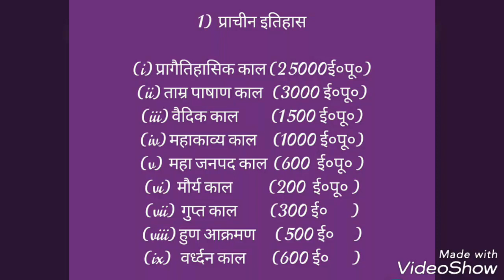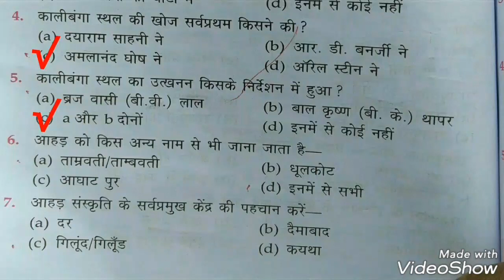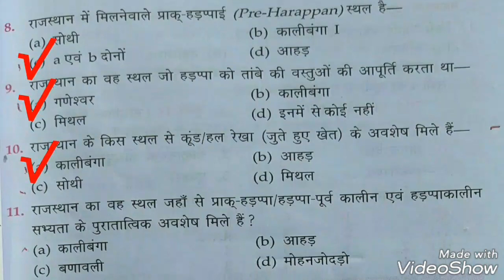इतिहास part-1 (Prev. Paper) Q & A (MCQ practice Set)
Rajasthan ke, shikshan avm prashikshan sansthan, pramukh vishva vidhyalay, deemed universities, engineering mahavidhyalay, chikitsa maha vithyalay, health universities, krashi krishi mahavidhyalay, publik public school, ayurved chikitsa maha vidhyalay, pashu chikitsa, shodh sansthan, shiksha se sambandhit karykram, anya mahatvapoorn important organizations,

Rajasthan ke prasiddh vyakti vyaktitva, vibhinn kshetro k pramukh vyakti people, khelkood, sports in rajasthan, pramukh khel sangh, khel aur prasiddh khiladi, pramukh khel puruskar,

Rajasthan me puraskar avm samman, pramukh puraskar and sambandhit sthan area kshetra, rajasthan sahitya academy akadami ke puraskar, rajasthan sanskrit academy, patrakarita puruskar, sindhi, maharana mevar mewar foundation k puraskar, rajasthan   shasan, vaniki, khel,
Operations operation, pramukh abhiyan, janganana 2011, jile war pramukh tathya visheshtaye,

Gk trick by rm upadhyay, g.k. tricks by r.m. upadhyay, gk trick by subhash charan, raj gk by charan, gk subhash charan, taranagar churu, gk trick by jitendra kumar, jk technical study,